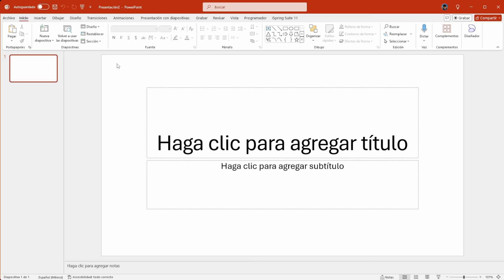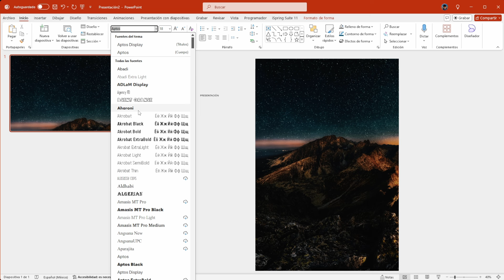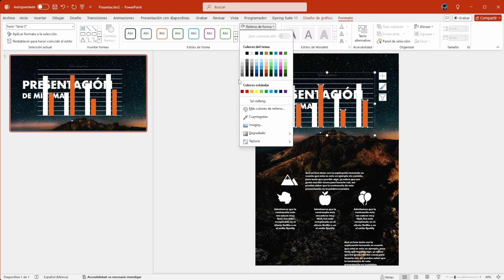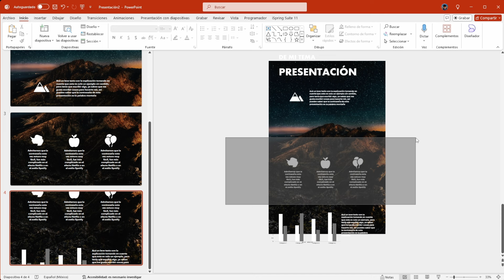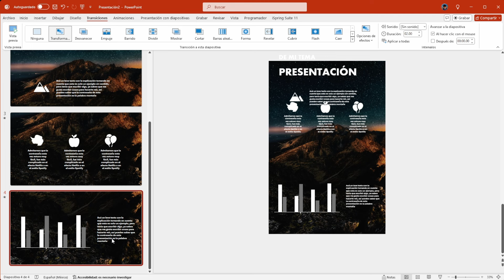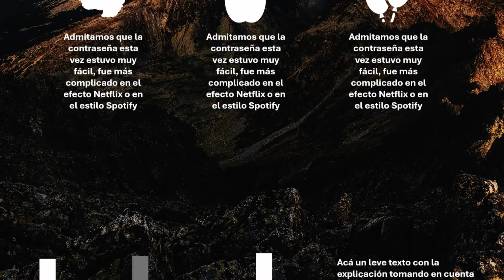Haz una Increíble Presentación en 5 min!! ✅👏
¿Encontraste la contraseña escondida?